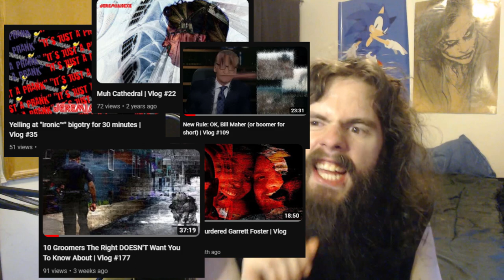There is no debt ceiling - a rant | Vlog #181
I've heard it all before, "blah blah beg us to stay you need us without us you'd die", and I'm so beyond sick of it, so here's a rant.

2048 (A BRUSHFIRE Thriller) by Matthew Wojtecki

My receiving addresses:

BTC 1C8hmf4D8oMs5pFwb5vGjc9GkMEjcYcow6

BCH qz3qh8fj0e0jm4w5aj6d4lne2qpew9cxtcszgqktr6

DASH XwjM7HQwdgZc9xiaKx1gXQV6jP5Amy2cxB

ETH 0x72c097d310Cbddd39554ccec06563f1dff693881

LTC LXhzmuu28Tw9faZ2KksfGQS6mvFW7dC44R

SMART SdGNyg7QU5p3VHerKcU1873QC5jXcBcb8G